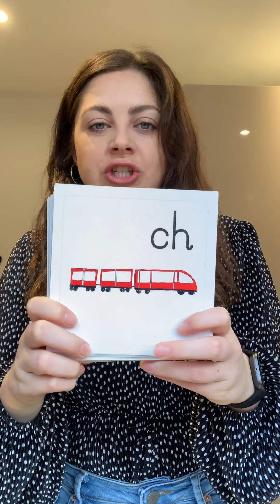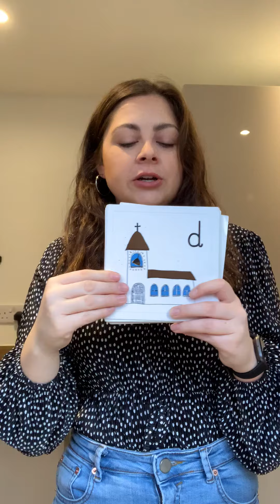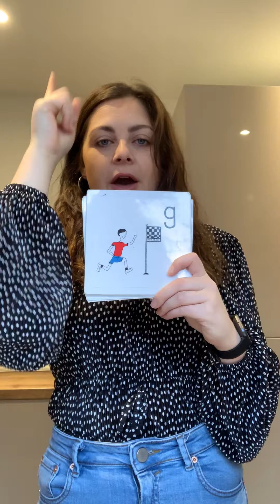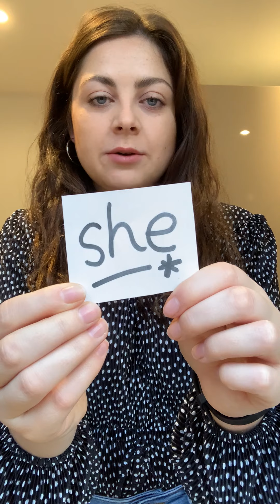Reception - Miss Piercy - Phonics - 'sh' day 2 - 03.02.21